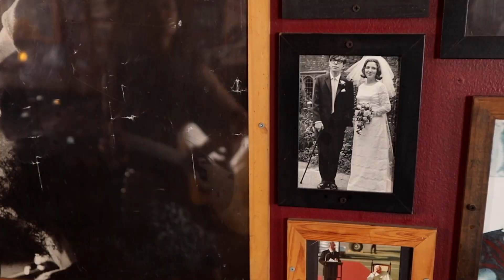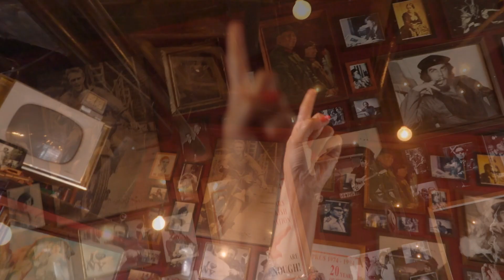Melanie Peterson ONE TEQUILA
Sometimes you leave, sometimes you get left, and sometimes there's only one way to deal with it.

Sean Ryan - Director
A special thank you to Anthony Greene for allowing us to shoot at Castro's Lounge on Queen East.

Written by Melanie Peterson (SOCAN)

Musicians:
Melanie Peterson – vocals, guitar
Peter Collins – bass, backing vocals
Mitch Girio –guitar, keys
Mark Mariash – drums
Alex McMaster – cello
Jill Daley – violin
Amanda Penner – viola
“Lucky” Pete Lambert – backing vocals

Produced, Mixed and Mastered by Mitch Girio
Engineered by Stephen Koszler
Recorded at Revolution Recording
Assistant Engineered by Crayton Clark
Additional Recording at The Slow Cooker by Mitch Girio

Lyrics:
POUR ME ANOTHER SHOT
DON'T HAVE TO BE THE BEST YOU GOT
LINE UP A COUPLE MORE
CUZ I DON'T WANT TO THINK ABOUT HIM ANYMORE

ONE TEQUILA (raise your glass)
TWO TEQUILA (tip it back)
THREE TEQUILA
FOUR
FIVE TEQUILA (aching head)
SIX TEQUILA    (empty bed)
SEVEN TEQUILA
FLOOR

POUR OUT ANOTHER ROUND
DON'T KICK A GIRL WHEN SHE IS DOWN
HE WAS MY FAVORITE SONG
AND I DON'T WANT TO THINK ABOUT MOVIN' ON

THREE TEQUILA
FOUR
SEVEN TEQUILA
FLOOR

LETS SEE IF I CAN DROWN EVERY MEMORY
EVERY DREAM OF WHAT COULD HAVE BEEN
(I come by it honestly)

THREE TEQUILA
FOUR
SEVEN TEQUILA
FLOOR
THREE TEQUILA
FOUR
SEVEN TEQUILA
FLOOR